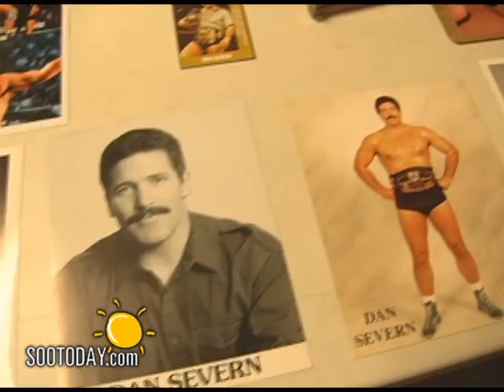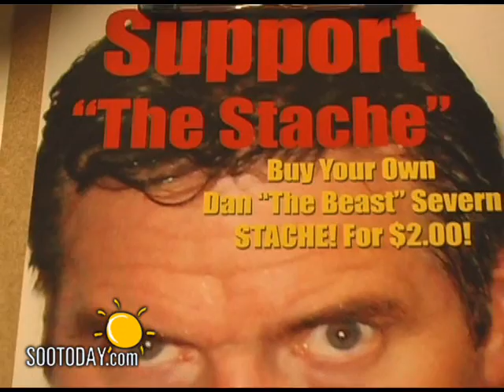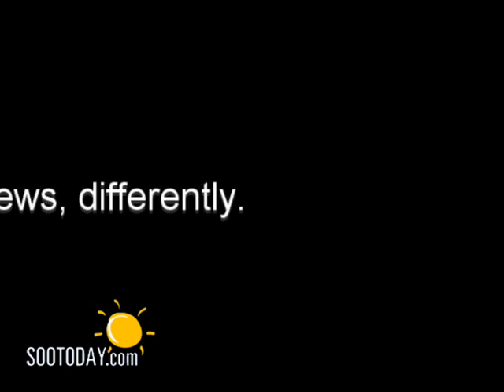Dan "The Beast" Severn Autograph Signing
Esquire Club
Sault Ste. Marie, ON